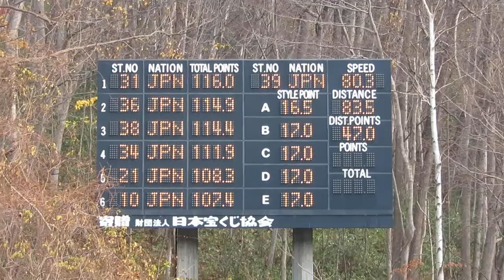中村直幹 選手 第96回全日本ノーマル １本目 83.5メーター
東海大３年時の直幹選手。１本目は、男子組21位。
2017/11/03(金祝) 宮の森ジャンプ競技場